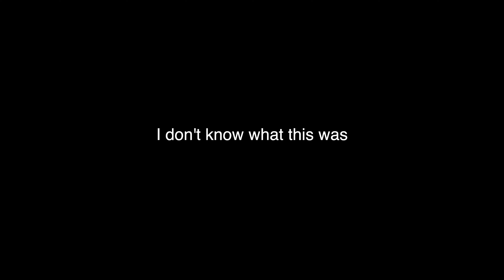BFV - Tank Slayer Montage (DOOM INFUSED)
I can't wait for DOOM Eternal. Had some footage of me destroying tanks. Had the DOOM Eternal trailer playing in my head all the time. This is the love child.